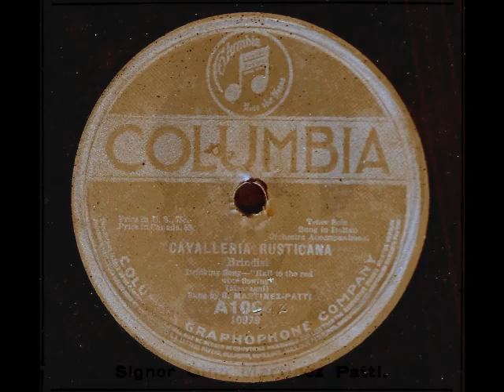Gino Martinez-Patti - Viva il vino (Columbia, circa 1910)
It’s encore month! Dead Tenors’ Society presents previously featured tenors in recordings never heard on this channel.

Gino Martinez-Patti (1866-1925) was a gifted spinto tenor who enjoyed a 20 year career in opera and concert. Born in Palermo of Spanish heritage, Martinez-Patti was often reported to be the nephew of soprano Adelina Patti. However, he was, by his own admission, just a distant relative of the celebrated diva. Following vocal studies in his home town, Martinez-Patti made his debut in March of 1888 in the small role of Léonard in Les Huguenots at Messina’s Teatro Vittorio Emanuele. After taking a year to further hone his vocal technique, the young tenor graduated to principal roles and made a second debut as Poliuto at the Teatro Bellini in Palermo in May of 1889. The following year, Martinez-Patti made his international debut as Enzo in La Gioconda at the Teatro Nacional in Guatemala City. This was followed by appearances in Buenos Aires and a very successful season at the Teatro Payret in Havana. The tenor was back in Brazil in March of 1892, making appearances in Belém and Manaus in such operas as Ernani, Trovatore, Traviata, Forza del Destino, Rigoletto, Norma, and Fra Diavolo.

Martinez-Patti returned to Italy at the beginning of the 1892/93 season, with performances of L’Africaine at Este’s Teatro Sociale and Traviata at the Teatro Alfieri in Asti. He was overseas again in 1894 for the summer season in Rio, returning to Italy the following year. Although he rarely sang in major theatres, Martinez-Patti soon found himself in demand as a leading spinto tenor in the provincial houses including the Teatro Reale in Malta, Genoa’s Politeama Genovese, the Arena Nazionale in Florence, Torino’s Teatro Vittorio Emanuele, the Teatro Sociale in Mantua, Bari’s Teatro Piccinni, the Teatro Adriano in Rome and others. The busy tenor amassed a diverse repertoire of more than 50 leading roles in such operas as Ruy Blas, Cavalleria Rusticana, Pagliacci, Andrea Chénier, Adriana Lecouvreur, Francesca da Rimini, La Bohème (both Puccini and Leoncavallo), Manon Lescaut, Robert le Diable, Faust, Manon, and Salome.

Despite his vocal and interpretive gifts, Martinez-Patti’s career was essentially a provincial affair. The tenor’s North America debut was to have been on New Year’s Day, 1907, with a small touring company, the Lambardi Grand Opera (often erroneously referred to as “Lombardi”). Unfortunately, Martinez-Patti, who caught a severe chill during the ocean crossing from England, had to cancel. His rescheduled debut occurred on January 4 as Rodolfo in La Bohème. This was followed by performances of Pagliacci, La Gioconda, Fedora, Carmen, and La Traviata. It was also during this tour that Martinez-Patti, to great acclaim, created the title role in the American premiere of Orefice’s opera Chopin. Martinez-Patti enjoyed a certain celebrity status in the U.S. Newspapers carried his photo and wrote stories of his European career. He even endorsed the new Autopiano in the company’s advertising campaign. Despite these successes, this was the tenor’s only season in the U.S. He was reportedly a rather high strung and emotional character (a reporter once noted him crying actual tears during a scene in Fedora), but there may have been another reason. Martinez-Patti filed a lawsuit filed against Mario Lambardi, director of the Lambardi Grand Opera, claiming that he was still owed $700 in fees. A Spokane court placed an attachment on Lambardi’s properties at the local theatre, causing great difficulty for the impresario. After a careful check of company ledgers, however, it was discovered that the tenor had been paid in full and the suit was finally dismissed in 1909. The lawsuit (not to mention the negative press surrounding it) cannot have endeared Martinez-Patti to Lambardi…or any other American impresarios, for that matter.

In the fall of 1907, the tenor was in Amsterdam for performances at the Paleis voor Volksvlijt. In November of that year, he was Herod in the Dutch premiere of Strauss’ Salome at the Gebouw voor Kunsten en Wetenschappen in the Hague, under the direction of the composer. Martinez-Patti returned to Italy in early 1908 and began winding down his career. Following performances of Fedora and Chopin at Palermo’s Teatro Biondo in October of 1910, the tenor, at the relatively young age of 44, retired from the stage. Martinez-Patti opened a studio in Rome, where he taught voice and directed the occasional opera production. It was there that he passed away in 1925 at the age of 59.

Gino Martinez-Patti was a prolific recording artist, with over 200 discs made between 1904 and 1910 for Columbia, G&T, Victor, Fonotipia, Pathé, Odéon and others. These discs reveal a sturdy spinto instrument with a pleasing sense of musicality and great dramatic flair. Here, Martinez-Patti sings “Viva il vino” from Mascagni’s Cavalleria Rusticana. This was recorded in Milan for Columbia around 1910.